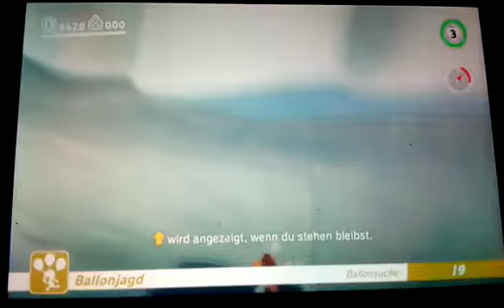Luigi's Ballonjagd #04 | Luigi im Seeland! [Deutsch]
Let's Play | Super Mario Odyssey - Luigi's Ballonjagd #04 | Deutsch/German

Name des Spiels: Super Mario Odyssey
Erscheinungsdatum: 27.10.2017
Konsole: Nintendo Switch
Herausgeber: Nintendo